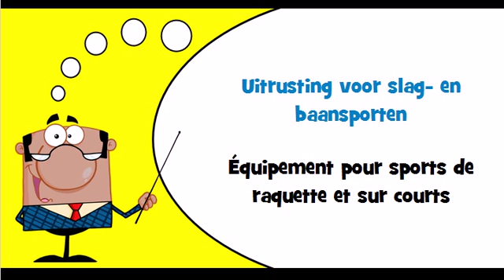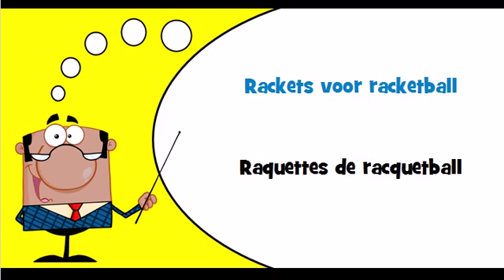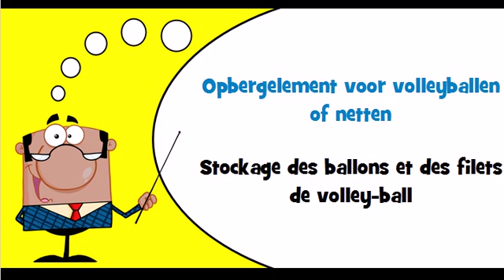Vocabulaire hollandais Thème = Uitrusting voor slag en baansporten